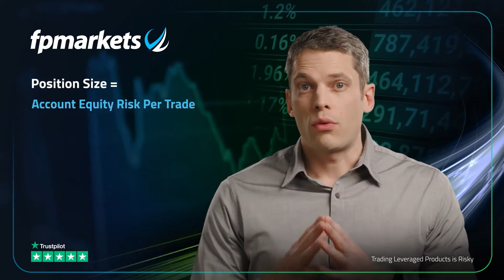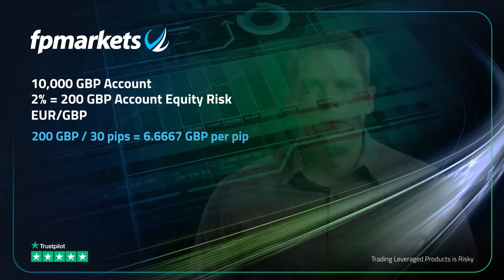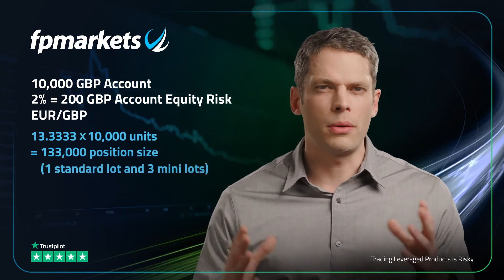What is Position Sizing in Forex? (Part 1) | FP Markets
Learning how to accurately calculate position size in the Forex market is one of the most important risk-management skills a trader must learn.  This is why we’ve split these videos into three parts.

As its name implies, position sizing refers to the SIZE of a trading POSITION.

Without an understanding of position sizing dynamics, irrespective of the trading strategy employed, trading in the foreign exchange market will be difficult.

A key point to recognise is the currency market—via what’s known as currency pairs—are traded in ‘lots’, which essentially measures the ‘transaction’ size of a trade.

When retail FX traders place orders, they use lots to notify the broker of the SIZE they wish to trade.

Please feel free to watch our video on trading lots if you haven’t already.

At the core of things, before anything else, traders should consider themselves risk managers.

Therefore, it’s imperative traders are able to calculate position size that ‘conforms’ to their trading plan’s risk management approach.

To calculate position size, the following details are needed:
- Account balance
- Account risk per trade
- The currency pair traded
- And finally, the stop-loss distance measured in pips

The calculation is then:

Account equity risk per trade divided by stop distance, which equals ACCOUNT PIP VALUE.

This value is then multiplied by a STANDARD pip value.

To help understand the process, let’s run through an example.

Imagine a 10,000 GBP account, with the trader willing to risk 2 percent of their account equity on each individual trade, which equates to 200 GBP equity risk.

The currency pair traded in this case is EUR/GBP.

The distance from entry to the protective stop-loss order is 30 pips.

Knowing risk is 200 GBP, we must divide this amount by the stop distance to find the ACCOUNT pip value.

200 GBP divided by 30 pips gives 6.6667 GBP per pip.

Next, we multiply this value by the set pip value for EUR/GBP.

An account denominated in the same currency as the quote currency—GBP in this example—has pip values ranging from 0.10 GBP (for 1 micro lot or 1,000 GBP), 1.00 GBP (for 1 mini lot or 10,000 GBP) and 10.00 GBP (for 1 standard lot or 100,000 GBP).

So, with that, we can multiply 6.6667 GBP by 10,000 units (one mini lot) which gives 66,667 units, or GBP if you like. This is our NOTIONAL position size, which in ‘lots’ equals approximately 7 mini lots.

If the trader increased risk parameters to 4 percent, for example, the account’s pip value would be 13.3333. Dividing this value by 10,000 units gives a 133,000-position size. This, of course, is one standard lot and approximately 3 mini lots.

Now we’ve covered position sizing in account currencies similar to the quote currency in a currency pair, feel free to head over to part two of this video, where we touch on another important position sizing calculation.

Presenter: Aaron Hill

Aaron Hill was introduced to financial trading, specifically foreign exchange, over a decade ago. Since then, Aaron caught the trading bug and has amassed substantial knowledge, obtaining CMT (Chartered Market Technician) levels 1 & 2. He has since been awarded the CFTe (Certified Financial Technician) and member of the CMT Association!